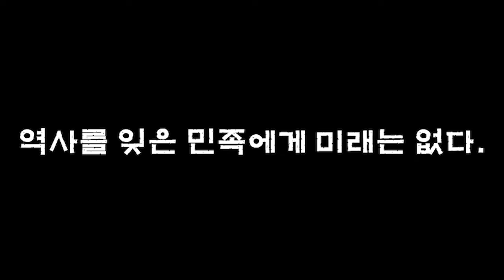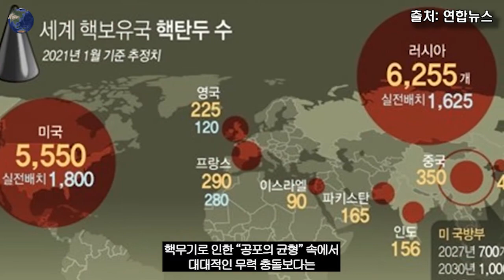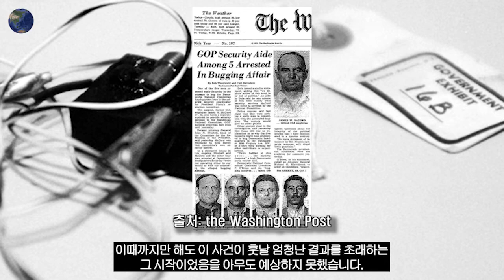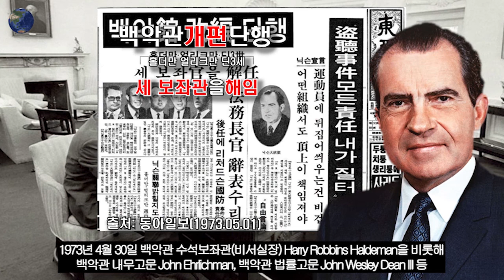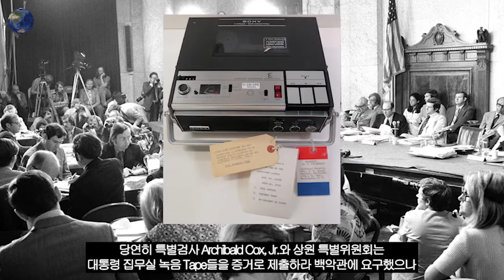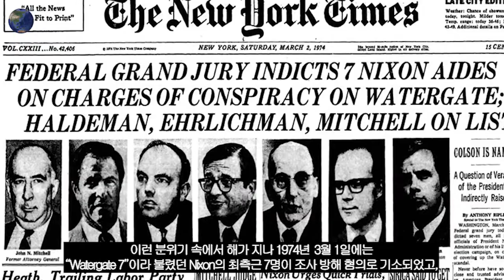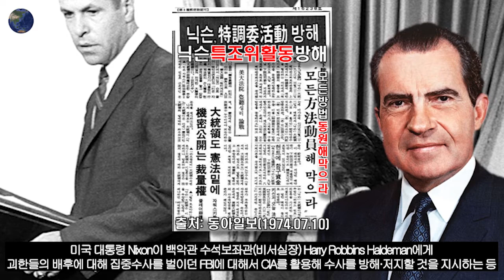Watergate Scandal(워터게이트 사건), "미국 역사상 유일무이한 사건"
저희 Connecting Link의 Interaction을 통해서
1970년대 전세계에 영향을 끼쳤던 "Watergate Scandal(워터게이트 사건)"으로 초래되었던
미국 역사상 유일무이했던 대통령 Nixon의 임기 중 사임과 함께
지도자로써의 덕목과 민주주의 그리고 참된 언론에 대해서
다시 한번 생각해보는 시간 보내셨으면 좋겠습니다😊
감사합니다⭐